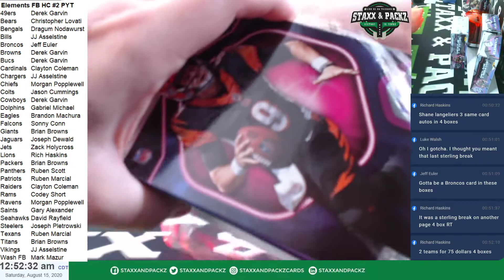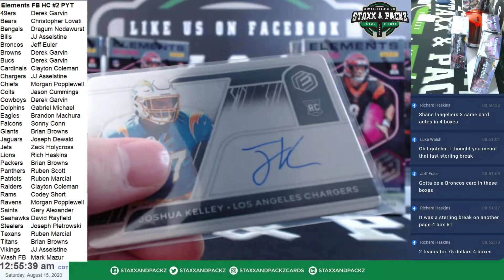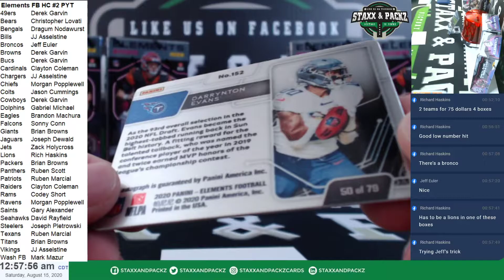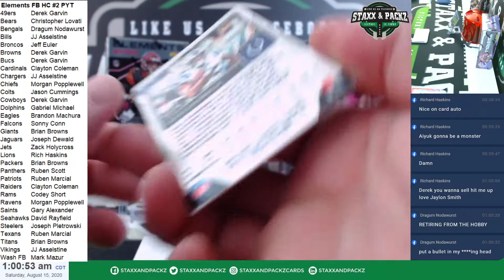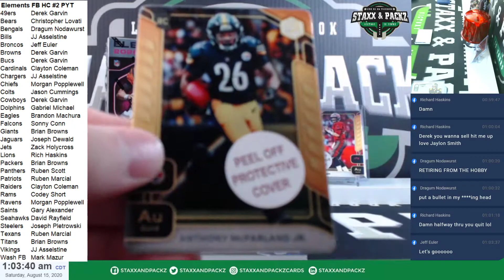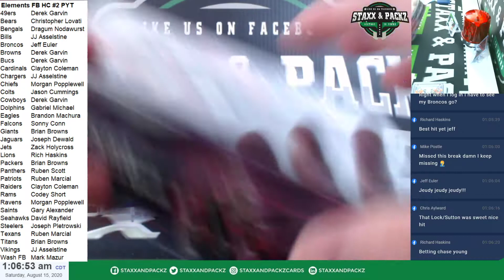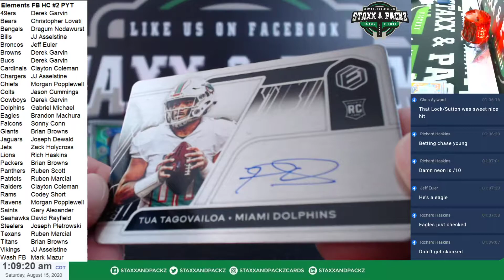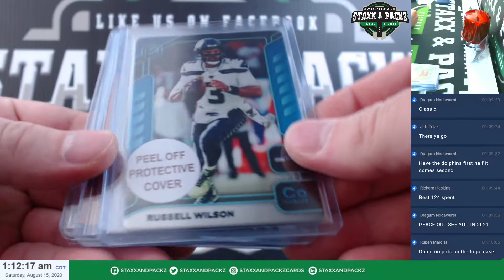2020 Panini Elements Football Hobby Half Case 6 Box Break #2 Pick Your Team Staxx & Packz LLC